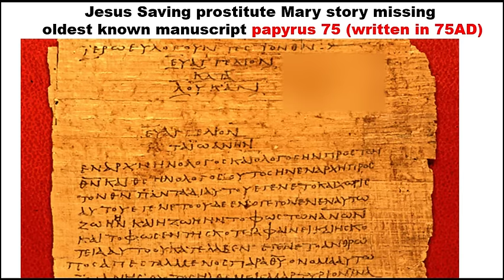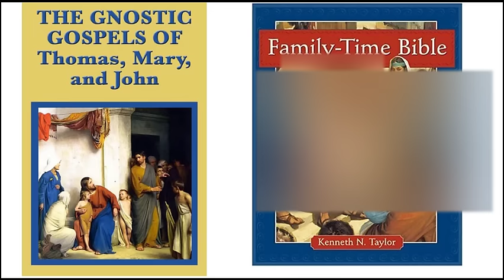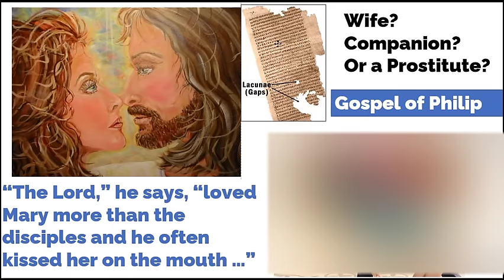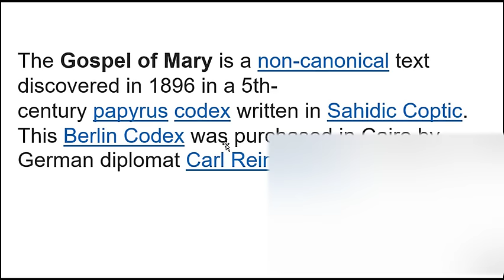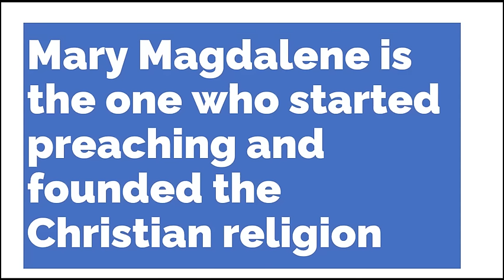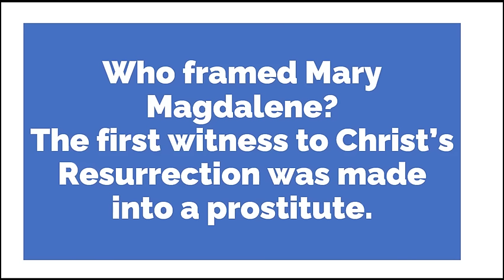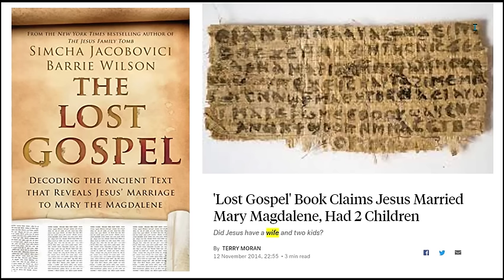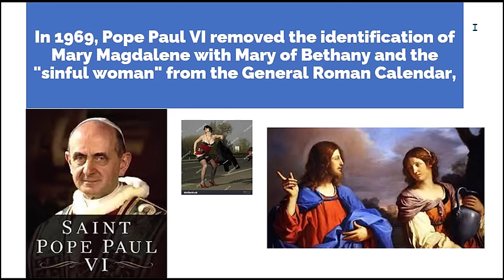మేరి మగ్దలేనే ఏసు ప్రియురాలా? భార్యా? | Mary Magdalene Jesus Lover? | mary and Jesus relationship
మేరి మగ్దలేనే ఏసు ప్రియురాలా? భార్యా?Is Mary Magdalene Jesus Lover?
Gospel of Philip tells that Jesus used publicly kiss Mary on her mouth often. What is the truth? She is depicted as a prostitute? Is she a lover of Jesus? Another gospel tells that Jesus had 2 children with her. What is the fact?